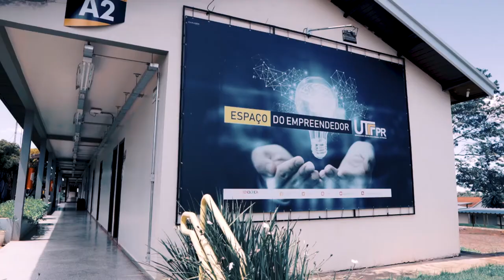Sistema Regional de Inovação | Parte 1